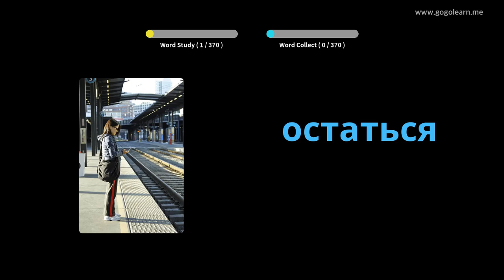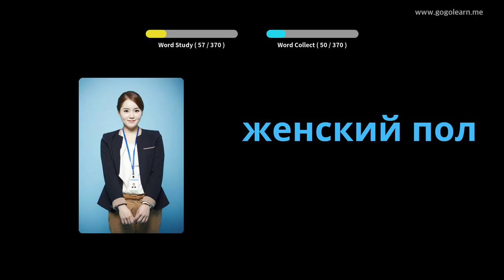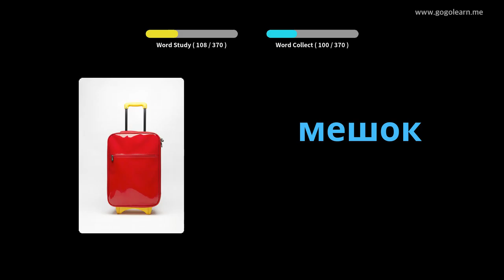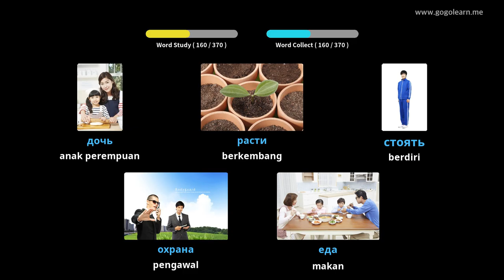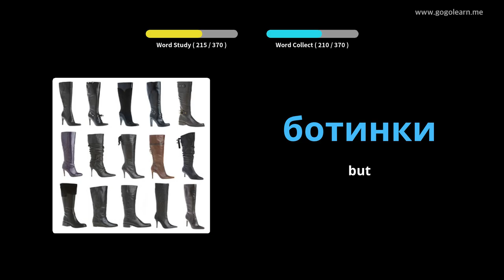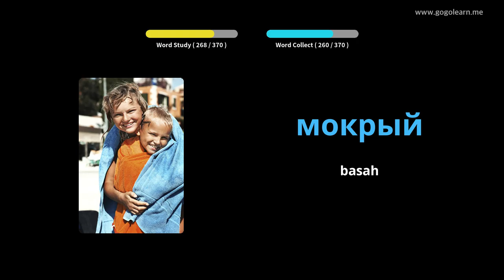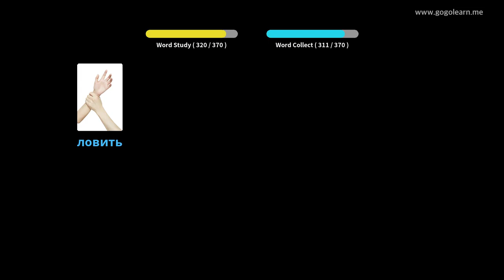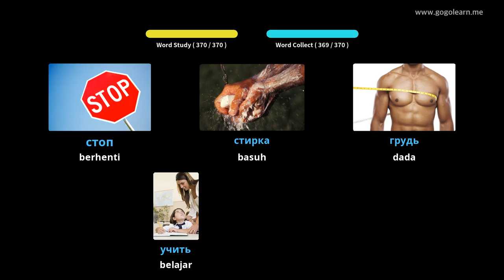Kanak-kanak Asas Kosakata Rusia | Golearn